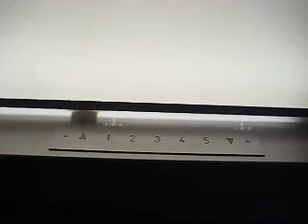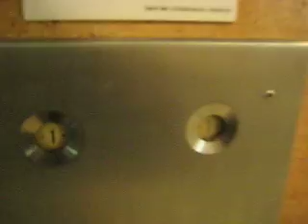Fast Haughton Traction Main Elevators at the Monroe Community Hospital Crossover Building